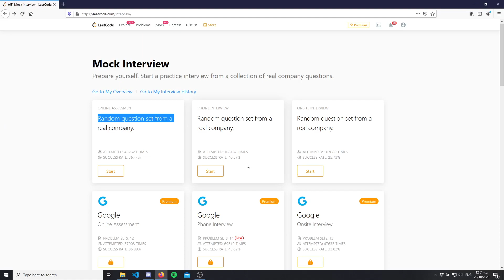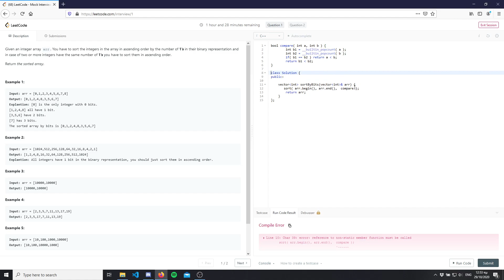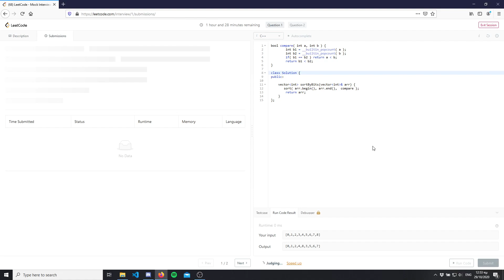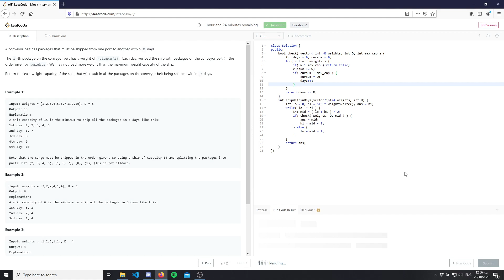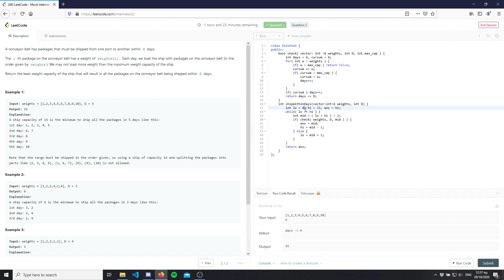Speederviews #1 - Custom sort and binary search the answer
Welcome to speederviews! In this series we will be opening random mock algorithmic interviews and we will be racing against time to solve the problems with some annoying music on the background.

The rules of the game are:

1. Not allowed to search the web or copy paste code.
2. Not allowed to bail on a session.

In this episode we are faced with having to sort an array using the number of 1s in the binary representation of the elements as a comparator as well as loading a dock using binary search on the answer.

You can try the problems here on the following links.

- 1356. Sort Integers by The Number of 1 Bits
- 1011. Capacity To Ship Packages Within D Days

And of course check out our calendar to find out when and where we meet next